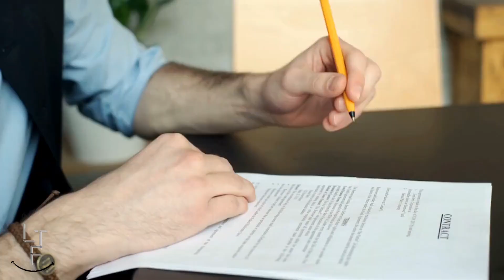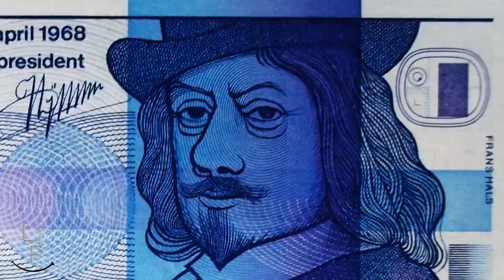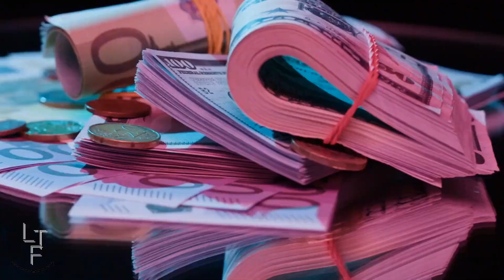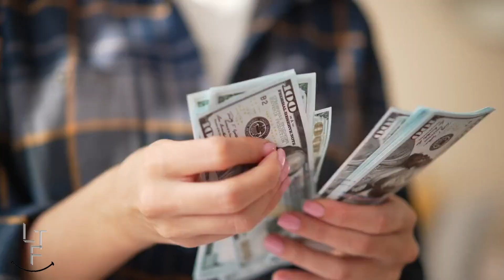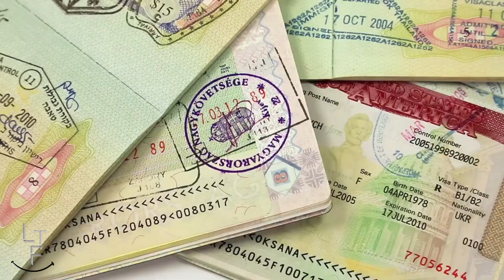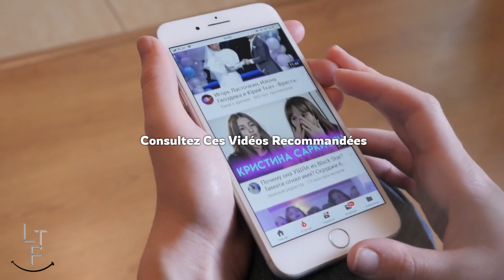les 10 meilleurs pays pour une nouvelle vie riche et prospère en 2023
🔖🏁 SOUTENEZ-NOUS :
🔛 EN SOUSCRIVANT À Notre CHAÎNE :  @letempsfile

                            👨‍🍳🍳 Aujourd'hui à la carte📜,

Découvrez les 10 meilleurs pays pour une nouvelle vie riche et prospère en 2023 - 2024

Prêt à sortir de l'ordinaire et à entamer un nouveau chapitre passionnant ?

Rejoignez-nous pour découvrir les 10 pays où vous pourrez enflammer votre vie et embrasser des possibilités infinies en 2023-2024 !

Des plages ensoleillées des Bahamas à l'allure cosmopolite de Singapour, nous allons découvrir les joyaux cachés qui offrent un nouveau départ et des aventures incroyables.

Mais accrochez-vous bien, car nous dévoilerons également les secrets économiques qui font de ces destinations des choix judicieux pour les personnes en quête de succès.

Ne manquez pas ce voyage captivant, rempli d'exemples concrets, de points de vue d'experts et du chemin vers la richesse et la prospérité. Il est temps d'emballer vos rêves et de déverrouiller la porte d'un avenir remarquable !

Appuyez maintenant sur le bouton "play" et embarquez pour une quête inoubliable vers les meilleurs pays pour une nouvelle vie !

Ne manquez pas cette vidéo qui révolutionnera votre avenir  !

   C'est de la bonne nourriture pour l'esprit, bon appétit 🍽️

                     Le Temps File Prévenons les autres !

▬▬▬▬▬▬ Ne Vous Arrêtez pas En Si Bon Chemin  ▬▬▬▬▬▬

▬▬▬▬▬▬▬ Lien vidéo ▬▬▬▬▬▬▬

📎 Mentions légales :
Toutes les informations sur cette chaîne sont publiées de bonne foi & à des fins d'information générale uniquement. Je ne donne aucune garantie quant à l'exhaustivité, la fiabilité & l'exactitude de ces informations. Toute action que vous entreprenez sur la base des informations que vous trouvez sur ce canal est strictement à vos propres risques.
Il n'y a aucune garantie que vous obtiendrez les mêmes résultats, ou même des résultats tout court.
Je ne suis pas un conseiller financier.
Vos résultats dépendront entièrement de votre éthique de travail, de votre expérience, etc...
Comme toujours, il y a un risque avec toute entreprise.
Ces vidéos sont uniquement destinées à des fins éducatives. Aucun conseil financier officiel n'est donné. Veuillez toujours consulter un professionnel avant de prendre des décisions financières ou d'investissement. Vos investissements sont votre seule responsabilité, ces vidéos ne font que partager mes propres opinions sans garantie de gain ou de perte.

📎 Divulgation : Gardez à l'esprit que certains des liens que je partage dans ce post sont des liens affiliés & si vous passez par eux pour faire un achat, je recevrai une commission. Gardez à l'esprit que je lie ces entreprises & leurs produits en raison de leur qualité & non en raison de la commission que je reçois sur vos achats.